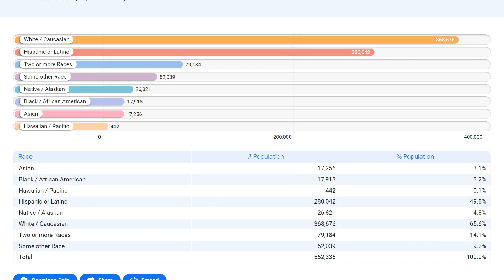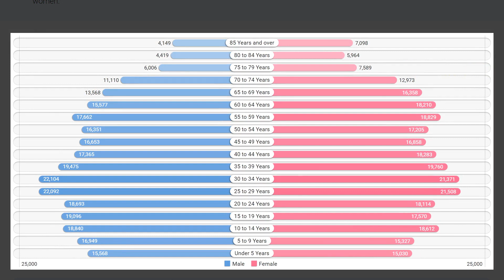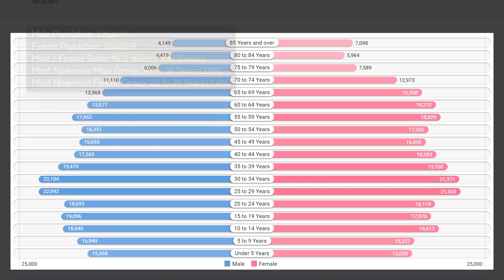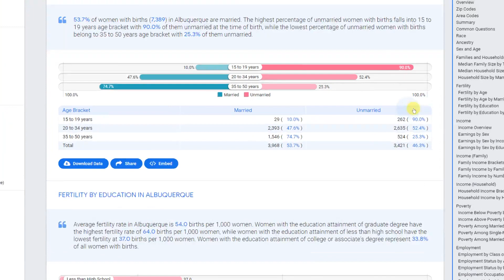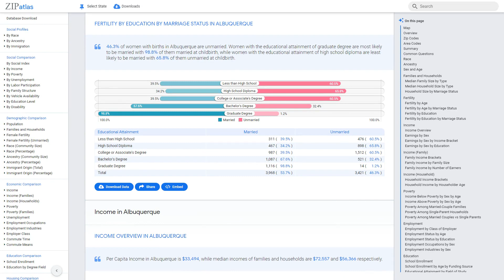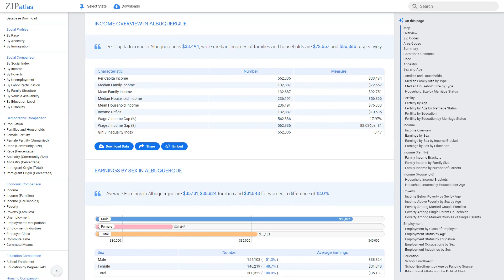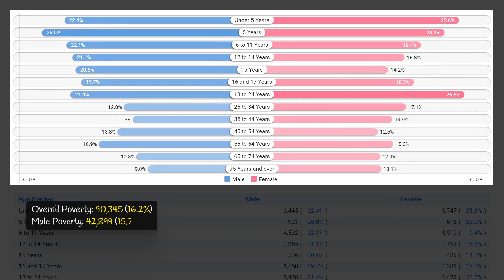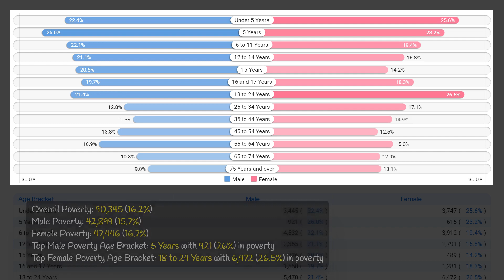Albuquerque, NM Social & Economic Profile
This video is an informative overview of Albuquerque, New Mexico, highlighting its geographic location, social factors, demographics, and economic status. Viewers will learn about the city's unique cultural blend and thriving economy, as well as key statistics about its population and communities. Whether you're planning a visit or simply curious about this vibrant southwestern city, this video provides valuable insight into the diverse and dynamic characteristics that make Albuquerque truly one-of-a-kind.